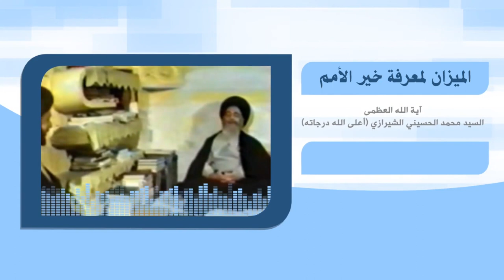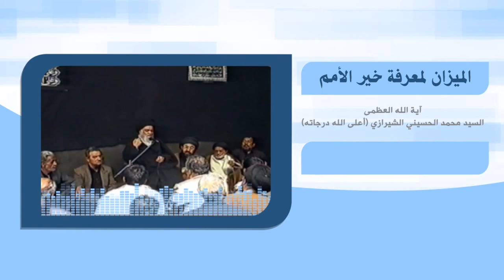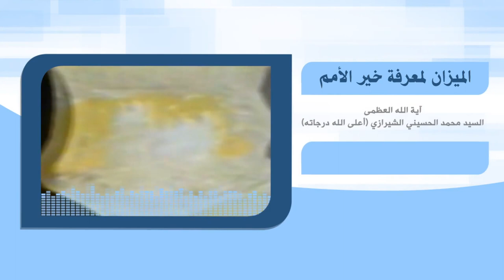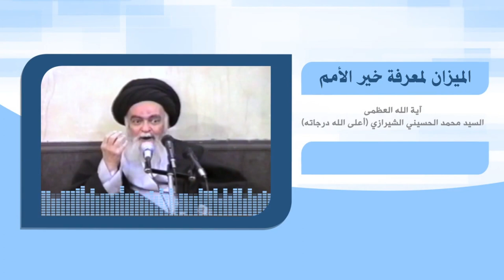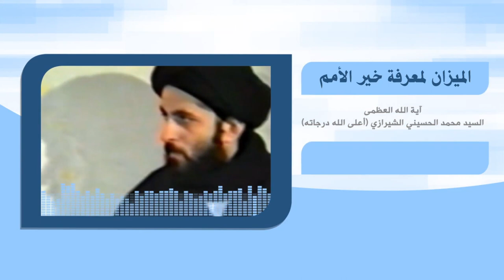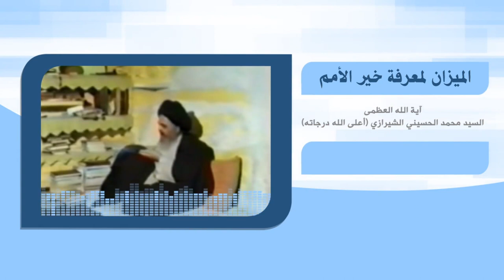رحلة في آفاق الحياة - الميزان لمعرفة خير الأمم - آية الله العظمى السيد محمد الشيرازي رحمه الله